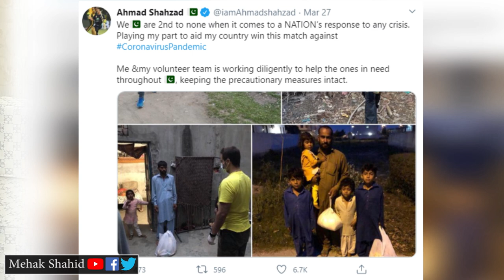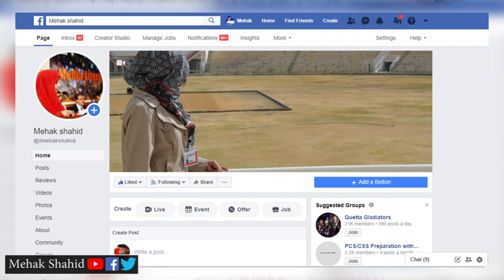Now how daily wage workers will run their home? | please help poor families | Lockdown in Pakistan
In this difficult time, Now how daily wage workers will run their home? please help poor families in this difficult time.

please take care of yourself and your family in this difficult time
Protect yourself and stay safe. Don’t go out unnecessary, Wash your hands, Use sanitizer, Wear mask and Take precautions..